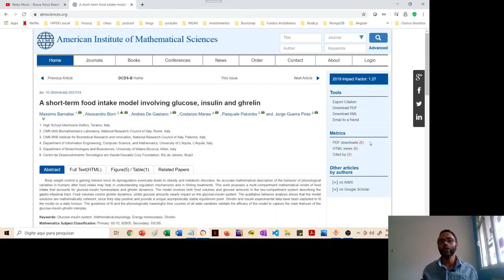A short-term food intake model involving glucose, insulin and ghrelin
Body weight control is gaining interest since its dysregulation eventually leads to obesity and metabolic disorders. An accurate mathematical description of the behavior of physiological variables in humans after food intake may help in understanding regulation mechanisms and in finding treatments. This work proposes a multi-compartment mathematical model of food intake that accounts for glucose-insulin homeostasis and ghrelin dynamics. The model involves both food volumes and glucose amounts in the two-compartment system describing the gastro-intestinal tract. Food volumes control ghrelin dynamics, whilst glucose amounts clearly impact on the glucose-insulin system. The qualitative behavior analysis shows that the model solutions are mathematically coherent, since they stay positive and provide a unique asymptotically stable equilibrium point. Ghrelin and insulin experimental data have been exploited to fit the model on a daily horizon. The goodness of fit and the physiologically meaningful time courses of all state variables validate the efficacy of the model to capture the main features of the glucose-insulin-ghrelin interplay.

See: A short-term food intake model involving glucose, insulin and ghrelin